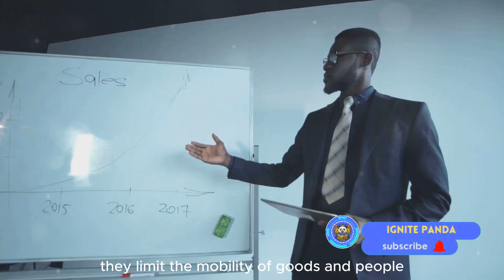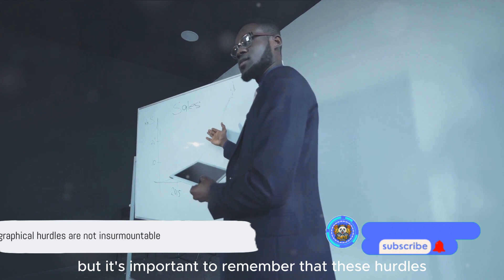How Africa’s Geography Shapes Its Economy?🌍 The Real Reasons Why African Countries Are Poor.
In this thought-provoking video, we delve deep into the fascinating connection between Africa's geography and its economic challenges. Drawing from a wealth of socio-economic theories and historical data, we uncover the complex dynamics that have shaped the continent's economic landscape.

Join us as we navigate through different regions and their geographical features, examining how they have influenced trade routes, agricultural productivity, and natural resource distribution. Through compelling analysis, we shed light on the impact of Africa's diverse topography on its economic growth and development.

From the vast Sahara Desert to the lush rainforests of the Congo Basin, we uncover the strengths and limitations that geography imposes on African nations. Discover why some countries struggle to thrive while others harness their geographical advantages to achieve prosperity.

Whether you're a history buff, a geography enthusiast, or simply curious about global economic issues, this video is a must-watch. Gain valuable insights and broaden your understanding of Africa's economic challenges with our comprehensive exploration.

Help us spread awareness and start meaningful discussions about Africa's economic landscape.

OUTLINE:
00:00:00 The Intriguing Geographical Puzzle
00:01:06 The Diversity of Africa's Geography
00:03:17 Geographical Challenges to Economic Development
00:05:20 Overcoming the Geographical Hurdles
00:07:02 The Power of Geography